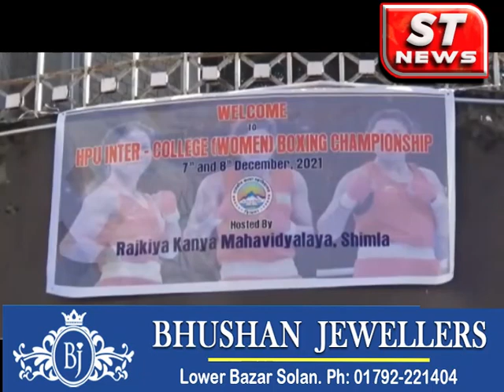शिमला में इंटर कॉलेज बॉक्सिंग प्रतियोगिता का आगाज, बेटियां दिखाएगी अपनी प्रतिभा का दम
Inter college boxing competition begins in Shimla, daughters will show their talent